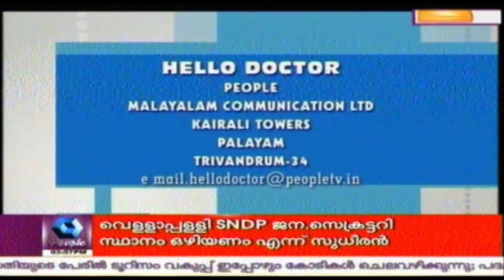Hello Doctor: Dr Girija Devi About Eye Problems In Middle-aged | 14th July 2016 | Full Episode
In this episode, Dr Girija Devi of Ahalya Hospital speaks about eye problems among Middle-aged.